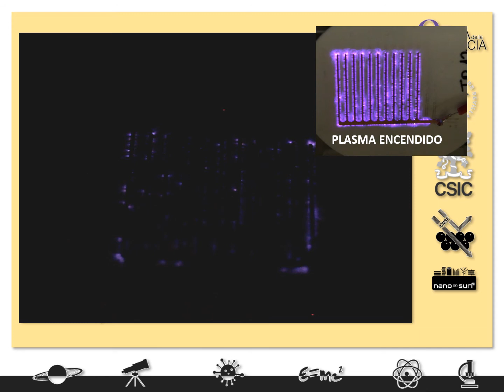ICMS - Microplasmas superficiales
Manuel Oliva nos habla de los microplasmas superficiales a presión atmosférica. Éstos tienen aplicación en el tratamiento de semillas, reduciendo considerablemente su tiempo de germinación mediante tratamientos superficiales controlados.